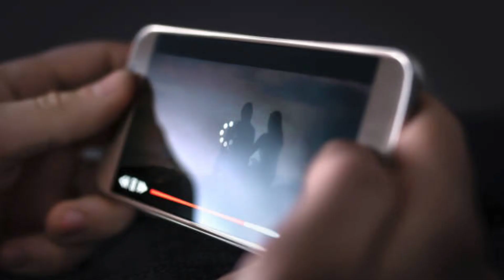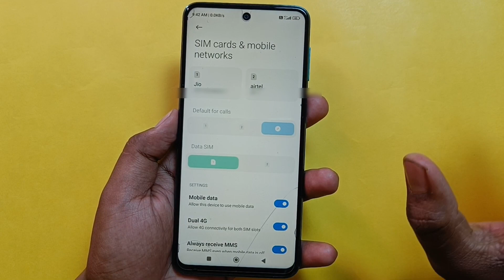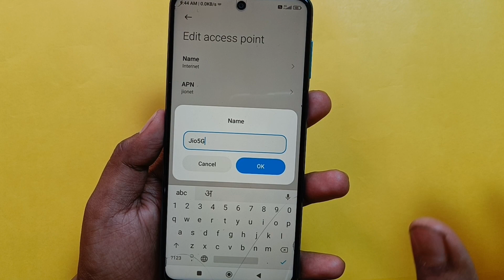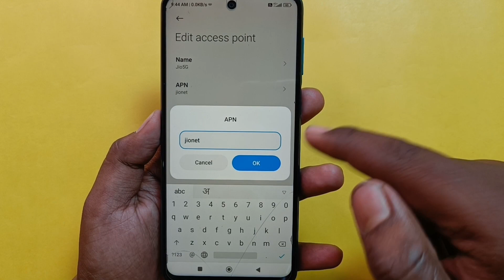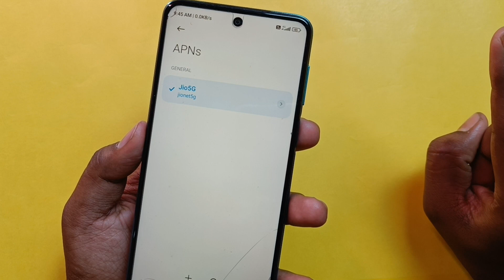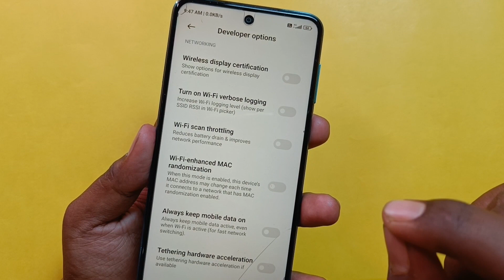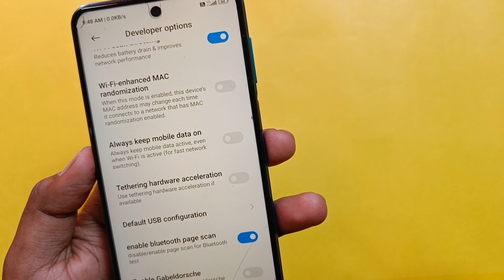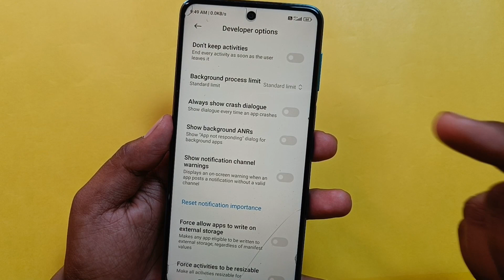Developer Option Hidden Setting to Enable 5G Internet in 4G Phone | 4G Phone me 5G Internet Chalaye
Dosto aaj ki es video me maine aapko aapke Phone ki kuch aise hidden settings ke bare me bataya hu jiska Estemal karke aap apne 4G phone me 4G sim se 5G internet ko chala sakte hai ! Agar aapke phone me internet bahut slow chalta hai to jo setting maine aapko es video me bataya hu bas us setting ko apne Phone me apply karlo phir aap apne kisi bhi 4G phone me 5G ke jaisa internet ko chala sakte hai to abhi jayea aur apne phone me es settings ko apply karea.

Developer Option Hidden Setting to Enable 5G Internet in 4G Phone | 4G Phone me 5G Internet Kaise Chalaye

I hope ki aapke liye ye 5G internet Speed wali Settings bahut hi useful saabit hoga to video ko like karde aur agar channel par NEW hai to Subscribe jarur kare . Thanks .